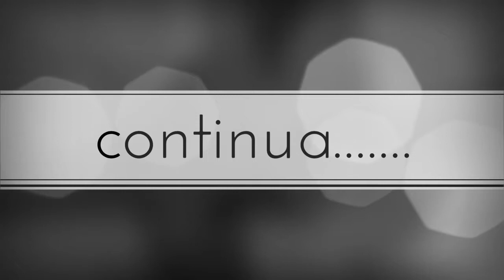LOVE.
La perfezione è stare in auto. senza una meta o una meta sconosciuta.. con lui e la musica ad alto volume!

Seguimi